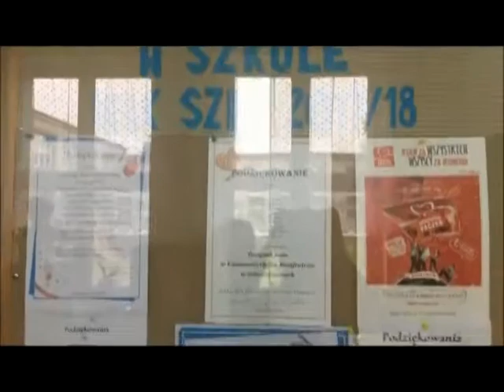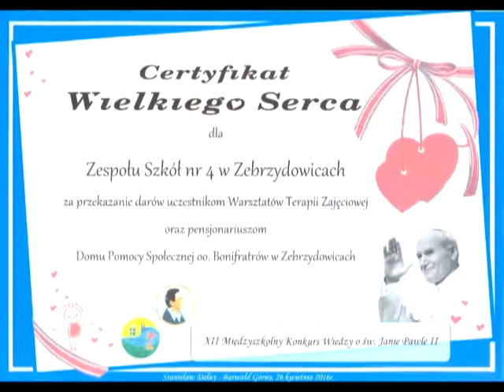Film o wolontariacie